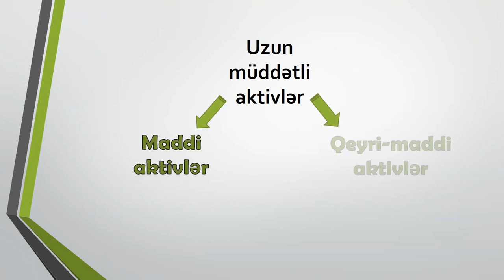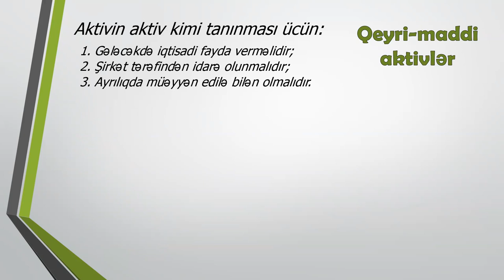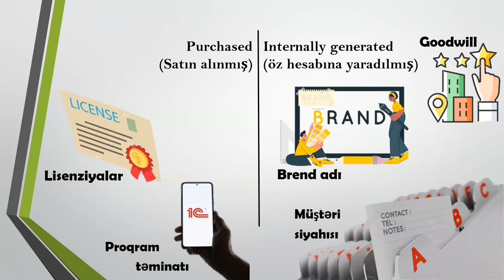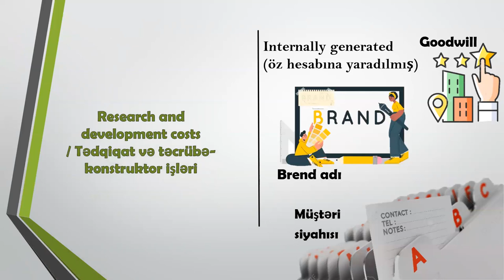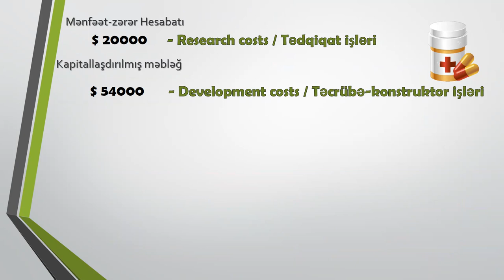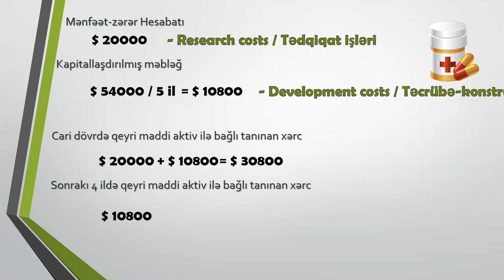Uzunmüddətli qeyri maddi aktivlər, (intangible assets, Research and Development Cost)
Accounting - Intangible Non current assets, Research and Development Cost.
Mühasibatlıq - Uzunmüddətli qeyri-maddi aktivlər, tədqiqat və təcrübə konstruktor işləri